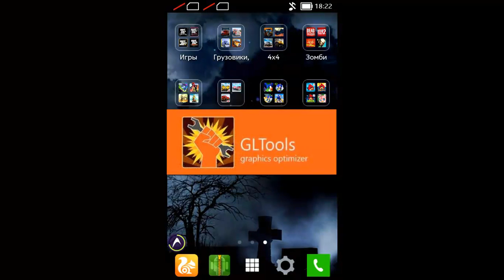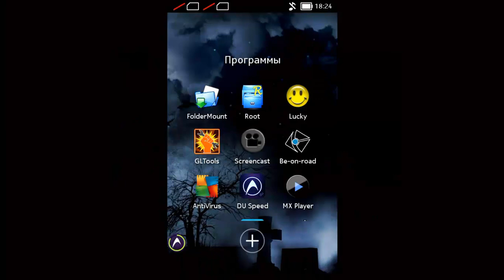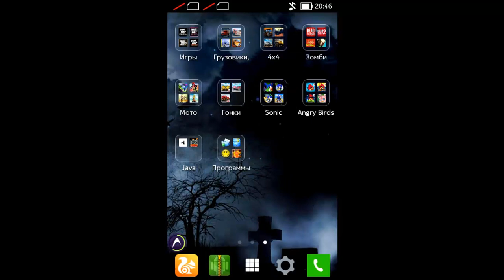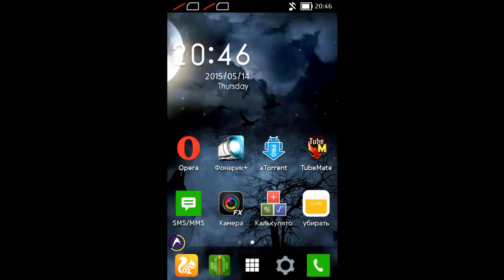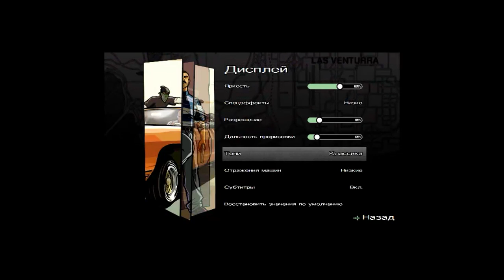Как правильно снизить графику и сделать игру плавной в GL Tools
Снижаем графику и делаем игры на андроид плавными!
На примере показана игра GTA SA
С вас подписон!